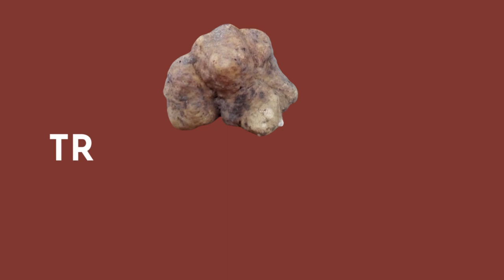Truffle Training for Lagotto Puppies : Foundations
The lagotto is no lap dog, it is a smart breed which needs plenty of  mental and physical stimulation. You may want to teach your dog to actually  hunt for truffles in the wild or on your cultivation. Or perhaps you just know that you need keep her mind active. Whatever the case, this three-angled approach was developed by professional hunters and creates a rock -solid foundation on which to base your truffle training.